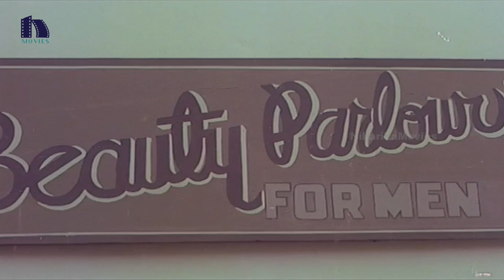Super Man Telugu Old Movie Part 10 || NT Ramarao, Jaya Prada, Jaya Malini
Watch Super Man Telugu Old Movie Part.

Starring : NT Ramarao, Jaya Prada, Jaya Malini, Kaikala Satyanarayana, Geetha, Annapurna, Pandari Bhai, Lusi, Kantha Rao, Allu Ramalingayya, Chakrapani, Tyagaraju
Banner : Lakshmi Productions
Story : RK Dharma Raju
Dialogues : Acharya Athreya
Lyrics : Acharya Athreya, Veturi
Editor : D Venkata Ratnam
DOP : KS Prasad
Special Effects : Ramesh Meer
Producer : R Gopal
Screenplay - Direction : V Madhusudhana Rao